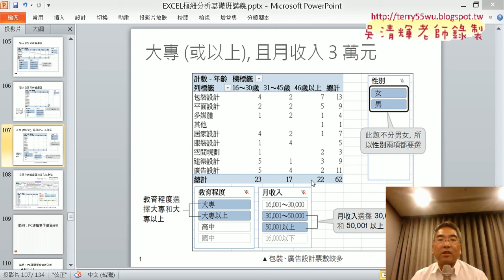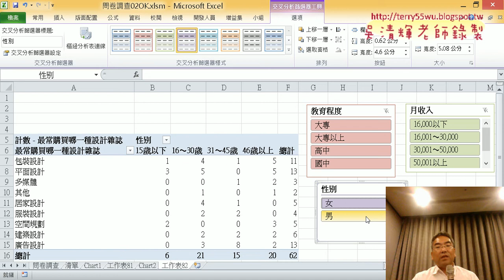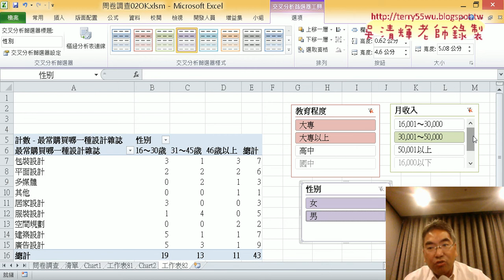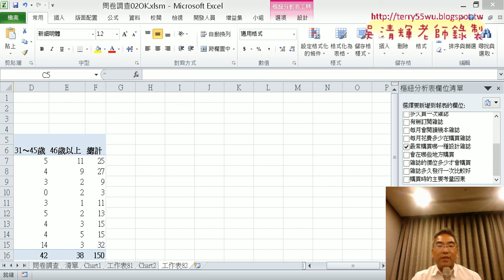19 報表篩選與交叉分析篩選器